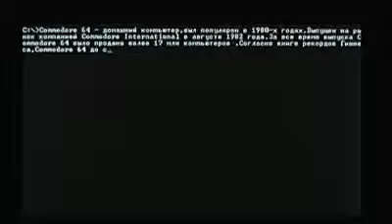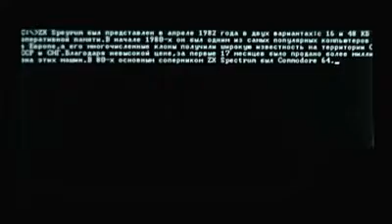ArtField'2009 - Фестиваль ретро-компьютеров : Белый свет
b_svet09.avi
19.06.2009